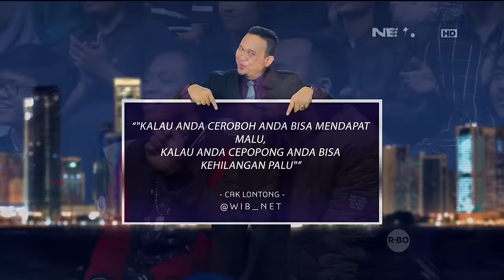Waktu Indonesia Bercanda - Ryana Dea Ngakak Gara-gara Jawaban Bedu Mulai Stres